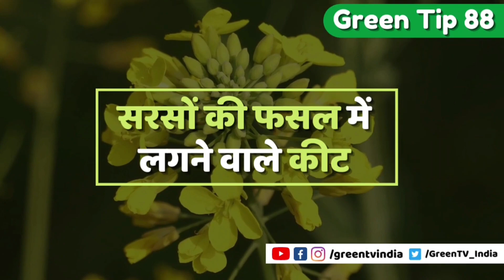किसानों व पशुपालकों को IMD की सलाह - बदलते मौसम की रफ्तार देखकर IMD ने जारी किया अलर्ट | Green TV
Top Agriculture/Farming News In KisanBulletin

Top Agriculture/Farming News 1 - बागवानी को बढ़ावा देने में जुटी केंद्र सरकार, 8 नए उत्कृष्टता केंद्र जल्द होंगे स्थापित

Top Agriculture/Farming News 2 - बदलते मौसम की रफ्तार देखकर IMD ने जारी किया अलर्ट, किसानों व पशुपालकों को दी सलाह

Top Agriculture/Farming News 3 - जल संरक्षण की मिसाल पेश कर रहा है आरा केरम गांव, हर खेत-हर घर मिल रहा है भरपूर पानी

Thumbnail - बदलते मौसम को देखकर IMD ने किसानों-पशुपालकों को दी सलाह

Short News From Kisan Bulletin

Top Agriculture/Farming Short News 1 -- किसानों को मिली राहत, ई केवाईसी की डेट आगे बढ़ी

Top Agriculture/Farming Short News 2 -- 15 जून के बाद होगी धान की रोपाई, सरकार ने सुनाया फरमान

Top Agriculture/Farming Short News 3 -- किसान कर रहे राजव्यापी आंदोलन, सरकार से कर रहे एमएसपी की मांग

Top Agriculture/Farming Short News 4 -- इंडोनेशिया ने जारी किया निर्यात परमिट, अब कम होगा तेल का दाम

Top Agriculture/Farming Short News 5 -- चाय की इमेज हुई खराब, एक्सपोर्ट पर भी लग सकती है रोक